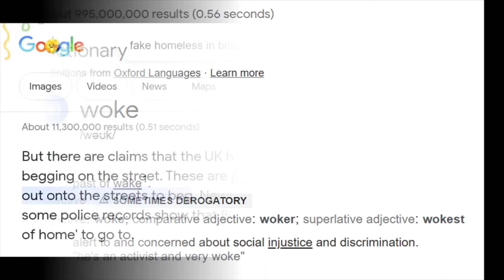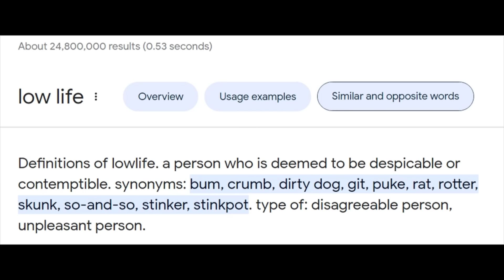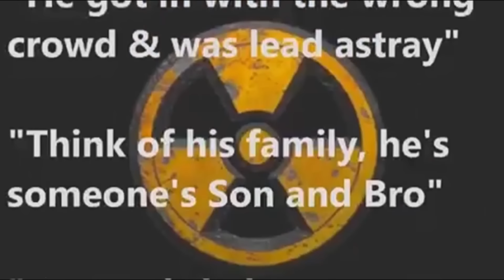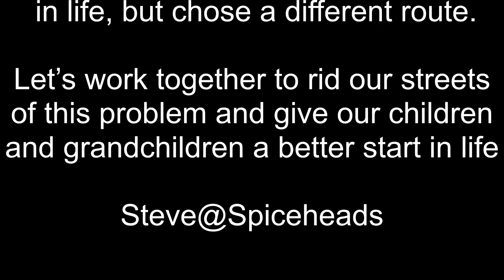Ambulance Hub, Drink & Drug Arrest, lots of compliments and a Rant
This Morning I headed to south shore as Church st was to dangerous to film on and visited Ambulance Hub and took a look around. Then on to Waterloo road to meet someone, where i had a police interaction with a Drink/Drug Arrest leading to a money shot!

Along the way I had 4-5 people supporting me and complementing me on my videos recording a conversation with one on Church. Finally I have a little rant, before my outro and add a clip from something I made a while back.